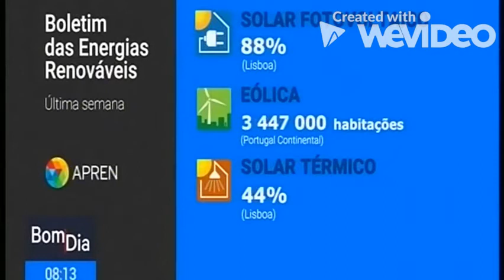Boletim das Energias Renováveis de 23 de novembro